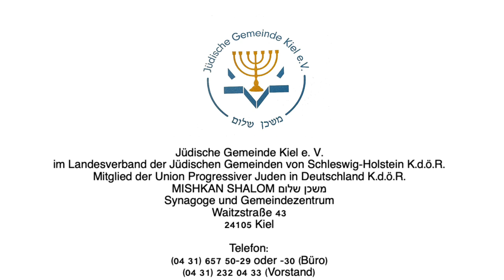Feierliche Einweihung der Kieler Synagoge und des Gemeindehauses in Kiel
Nach 20 Jahren ohne festen Ort weihte die Jüdische Gemeinde Kiel am 26. Mai ihr neues Gemeindezentrum „Mishkan Shalom“ im Beisein zahlreicher Vertreter aus Politik, Gesellschaft und von verschiedenen Religionsgemeinschaften ein.. Die Veranstaltung war ein historischer Moment, der mit Reden von Gemeindemitgliedern und Ehrengästen sowie der Vorstellung der neuen Einrichtungen gefeiert wurde. Das Zentrum bietet nun Raum für Gottesdienste, gemeinschaftliche Aktivitäten und Lernen.